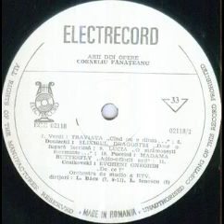Corneliu Fanateanu-Cand nu e dansa/Gandul si avantul arzator (din opera "Traviata")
Muzica(Music by): Giuseppe Verdi
Orchestra de studio a Radioteleviziunii Romane dirijata de (Romanian Radiotelevison Orchestra conducted by): Carol Litvin